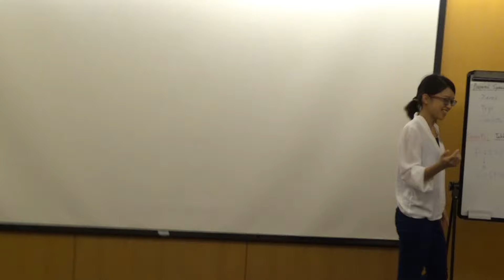【Prepared Speech】Guests Intro